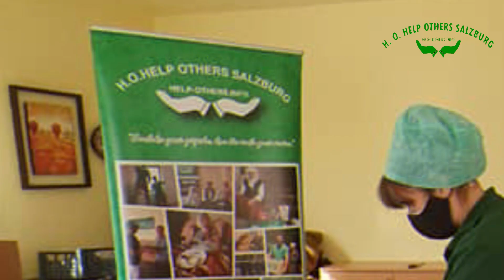Podjela obroka Bosanska Dubica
DONIRAJ OBROK
Današnja podjela podjela u B.Dubici
1€ JEDAN OBROK DNEVNO
Ne namjerno izazvane životne neprilike sve češće pogađaju ljude u našem okruženju a sve rjeđe budu primijećeni i tako godinama ostavljeni na milost i nemilost surovih dana koji dolaze. Ima li ljepšeg osjećaja nego li nahraniti jednu takvu osobu, obradovati je toplim obrokom, lijepom riječju, učiniti da se ne osjeća zapostavljeno, odbačeno i nikada gladno. Friške obroke pripremamo s ljubavlju i nastojimo da budu dostojni svih nas jer ih pravimo kao za sebe sa svježim i pažljivo odabranim namirnicama.
Namirnice za pripremu hrane ugroženim kategorijama ljudi nabavljamo isključivo od vaših donacija
🔹️ Misli i čini dobro 🔹️                                  Vaše donacije i uplate možete poslati preko PayPal računa ili žiroračuna pod odznakom "Obrok dnevno"
Uplate EU:
Help Others
IBAN:AT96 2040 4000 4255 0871
BIC:SBGSAT2SXXX
SPARKASSE SALZBURG
Beitrag für eine warme Mahlzeit:
Spenden Sie mit nur 1€ eine warme Mahlzeit für die Tagesküche in Bosanska Dubica.
Leider kommt es sehr oft vor, dass plötzliche Schicksalsschläge Menschen in unserem Umfeld treffen, von denen wir nicht das Geringste mitbekommen.
Umso ist die Freude noch größer, wenn wir diesen betroffenen Menschen mit einer kleinen Geste einer warmen Mahlzeit und einer netten Unterhaltung den Tag wertvoller gestalten können. So geben wir ihnen das Gefühl nicht alleingelassen zu sein und sich immer auf uns verlassen zu können.
Die frischen Mahlzeiten werden mit Liebe und Leidenschaft von uns zubereitet. Natürlich achten wir auch darauf, dass nur hochwertige und qualitative Zutaten verwendet werden.
Die Zutaten, die wir für die Vorbereitung der Mahlzeiten benötigen, werden ausschließlich mit Ihrer Spende gedeckt.
🔹️ TUE und DENKE GUTES 🔹️
Ihre Spende können sie via PayPal oder Banküberweisung mit dem Verwendungszweck „warme Mahlzeit“ überweisen
Überweisungen aus EU-Länder:
Help Others
BIC: SBGSAT2SXXX
SPARKASSE SALZBURG